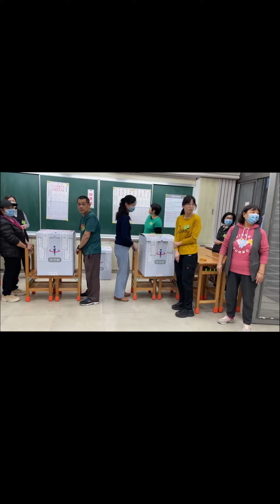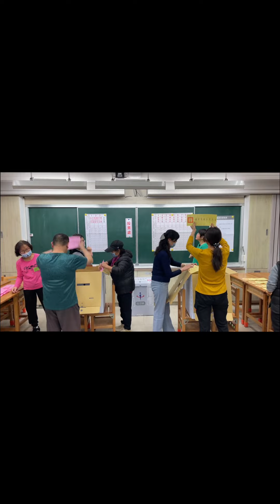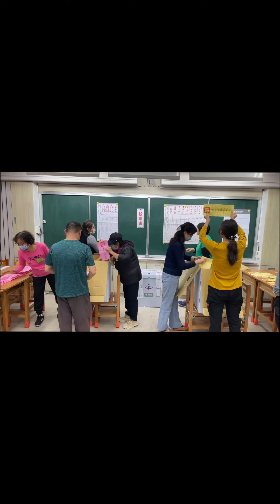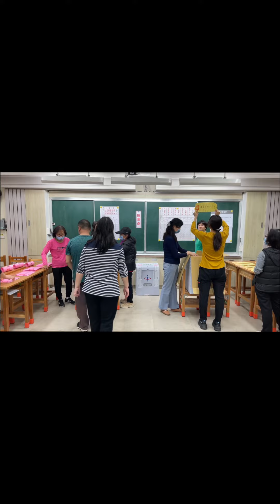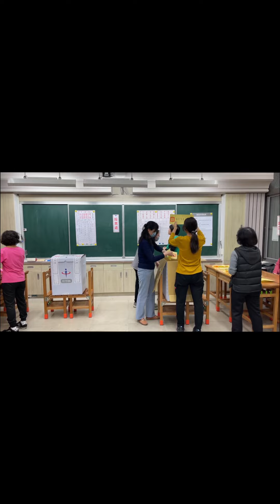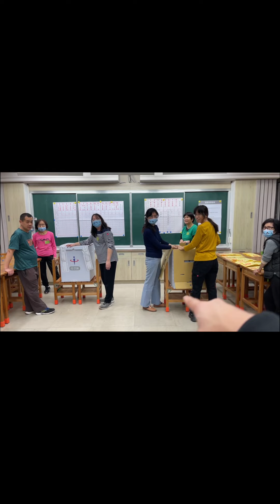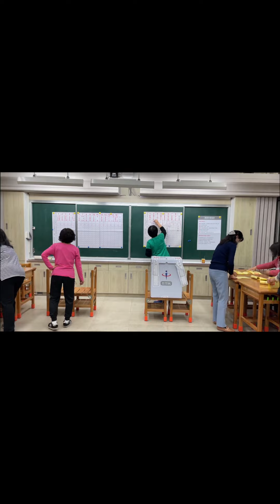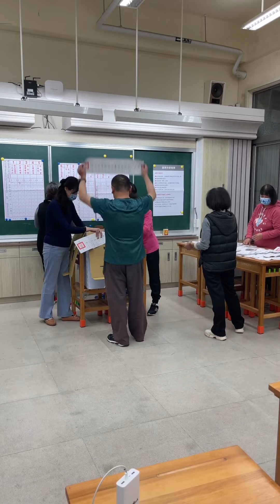台北市文山區投票所1649 - 1.13.2024 總統大選 (1 of 2)